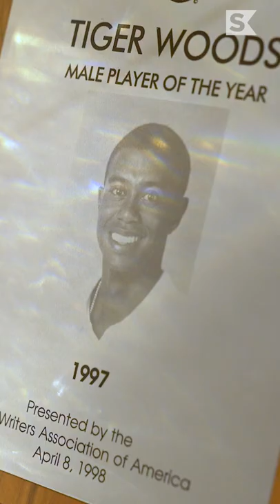Talking Tiger's greatness in front of his Hall of Fame exhibit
Maurice Allen and Bradford Wilson stopped by Tiger Woods' display ahead of his 2022 induction into the World Golf Hall of Fame as part of our BlackHistoryMonth special honoring the history of Black golf.

Skratch is the home of Adventures In Golf with Erik Anders Lang, Skratching the Surface, Cart Path Only, as well as collaborations with the one and only DJ Steve Porter.